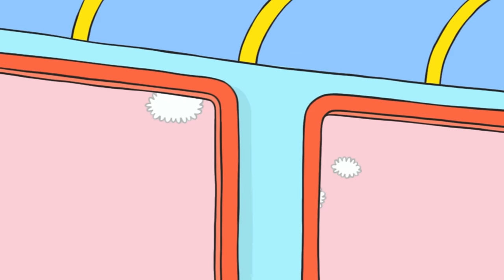Summer Holidays 🛶☀️💦 Simon | 45 min compilation | Season 2 Full episodes | Cartoons for Children